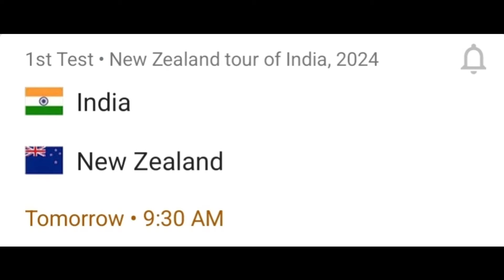BAD NEWS on India Vs New Zealand Test Match! 😥| IND vs NZ 1st Test Cricket News Facts